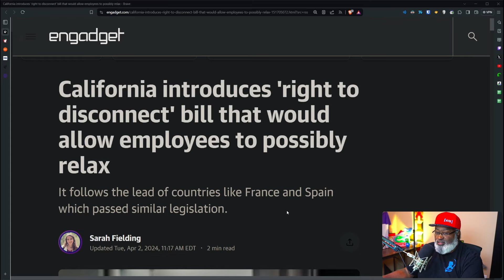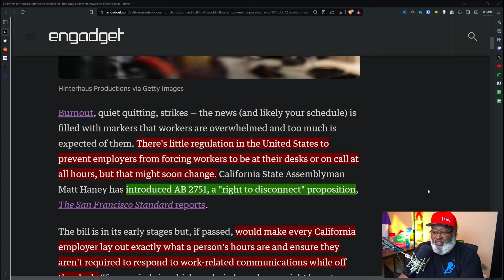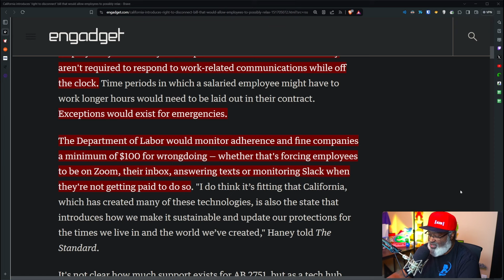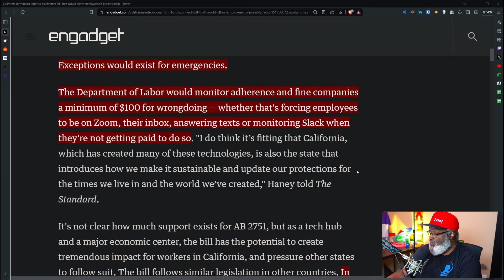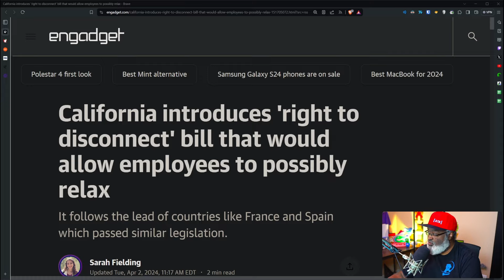California Suggests "Right To Disconnect" for Workers